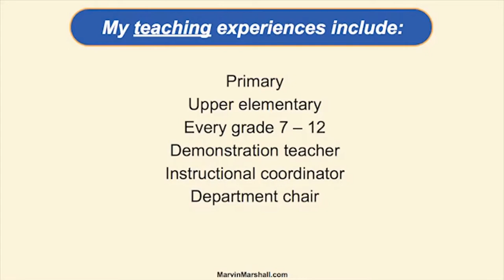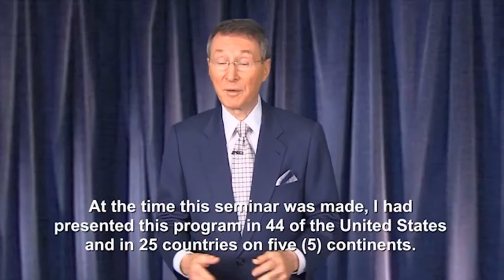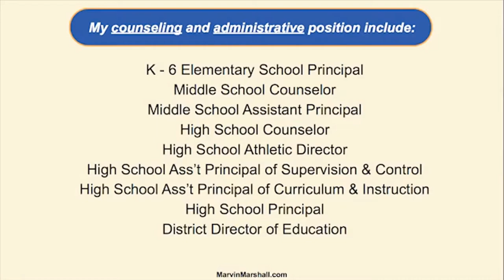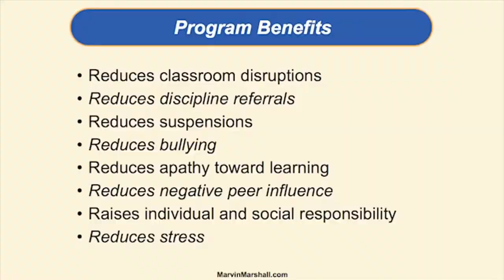Module 3 - Dr. Marvin Marshall’s Background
This module describes how the program was developed based upon the presenter’s experiences as a parent and in teaching, counseling, and administration at all K-12 levels—including service at the district level as director of education for seven years. The module also explains his business experiences and what he discovered when he returned to classroom teaching after an absence of 24 years.

Reference is made to the 100-page Resource Guide. This printable eBook is not necessary for the program, but it does contain suggested procedures, additional activities for implementation, reference pages for reinforcements, forms that will be discussed, and a ready reference for ideas and other activities not discussed in the videos.